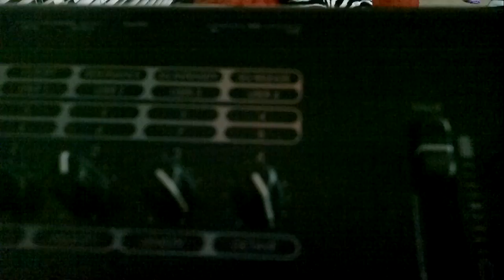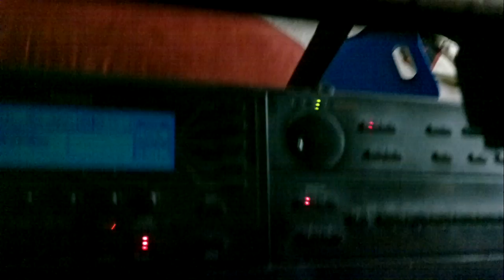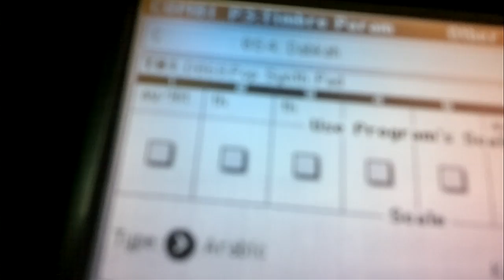لا خبر لاجفيه لا حامض حلو لا شربت) khalid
testttttttttttttttt      TL# 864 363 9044